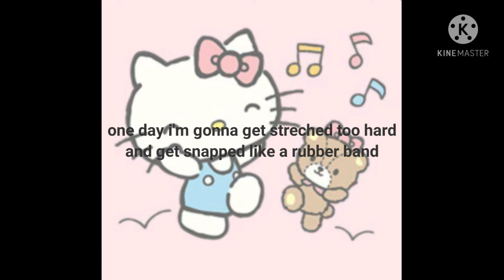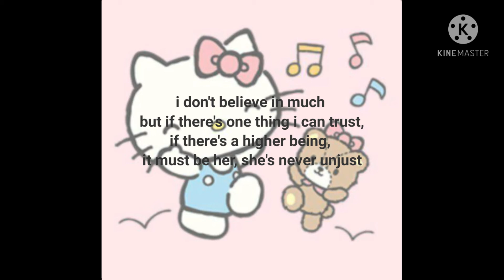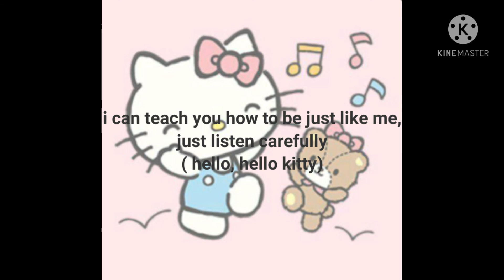𝖍𝖊𝖑𝖑𝖔 𝖐𝖎𝖙𝖙𝖞- 𝖏𝖆𝖟𝖒𝖎𝖓 𝖇𝖊𝖆𝖓 (𝖑𝖞𝖗𝖎𝖈𝖘)